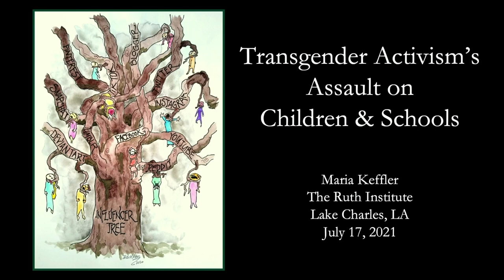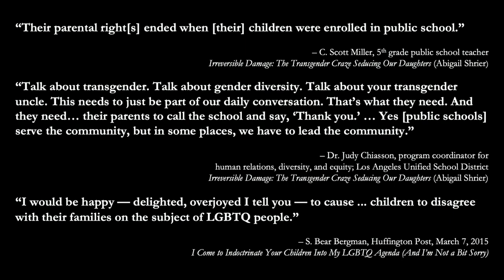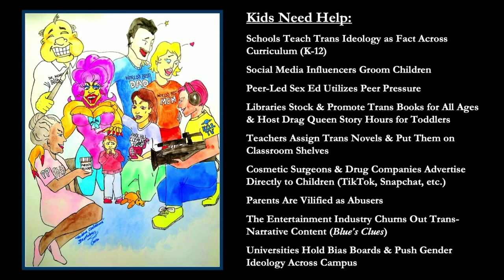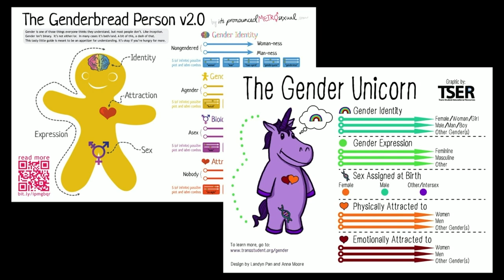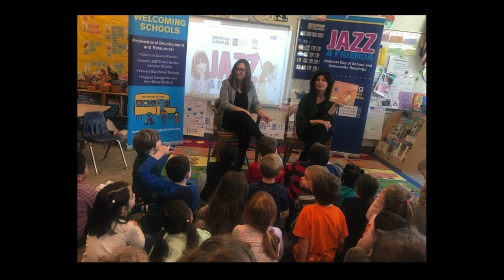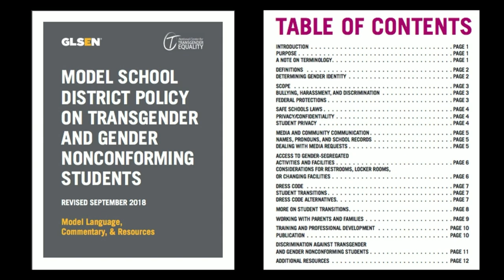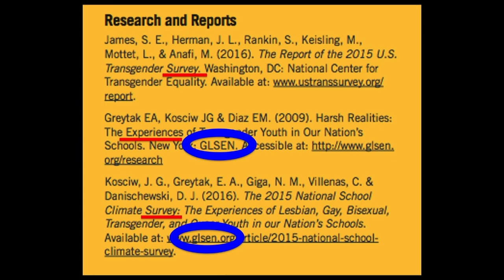Resistpride | Gender Spectrum.org in the schools | Maria Keffler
School and kids are back in session, Unfortunately the Sexual Revolutionaries who have no problem sexualizing children are also back at it as well. In fact, they never took a break. We help you stand up to the radicals with the science and clear thinking to protect your kids. Give today to help us resistpride and protectchildren

Join us on censorship free locals: TheRuthInstitute.Locals.com